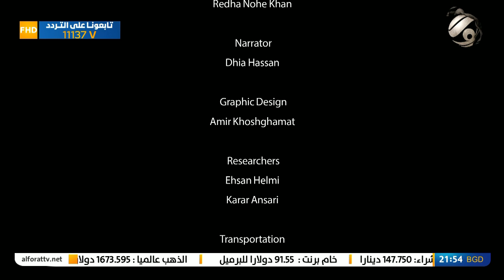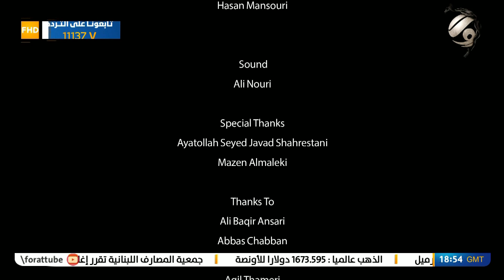وثائقي .. 40 ملحمى تتجلى | 2022/9/17